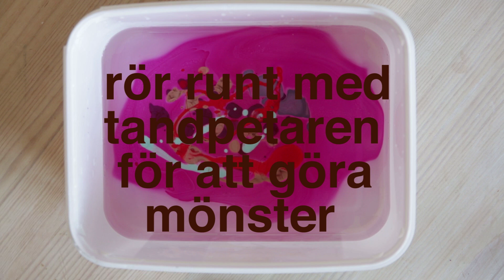Gör egna ädelstenar!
Lär dig hur du gör dina egna ädelstenar med konstnären Helena Olsson.

Idé och produktion: Helena Olsson
Copyright: Lunds konsthall